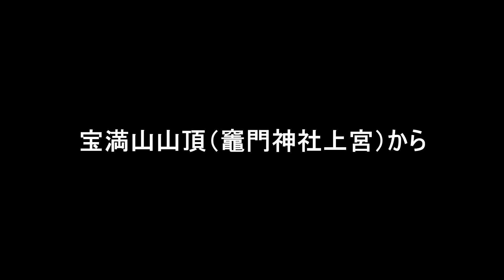2024 8 14宝満山